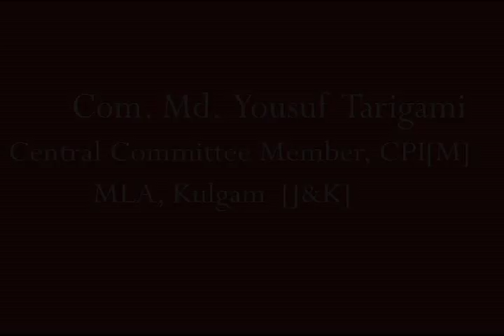Mohammed Yousuf Tarigami on political developments in J&K and challenges to the left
Mohammed Yousuf Tarigami is the MLA of the CPI (M) from the Kulgam constituency in Jammu and Kashmir. A widely respected people's leader from the valley, Comrade Tarigami has faced many attacks on his life from militants.